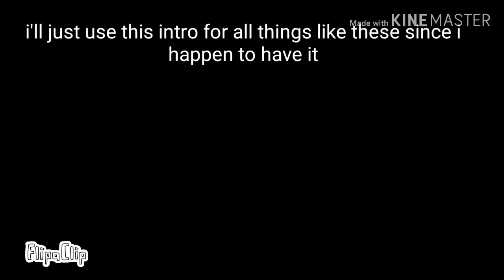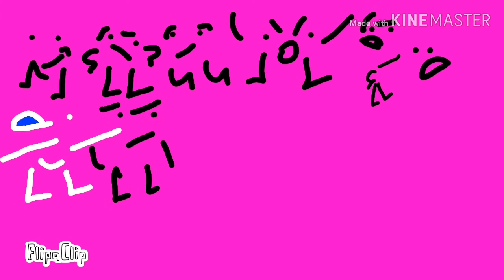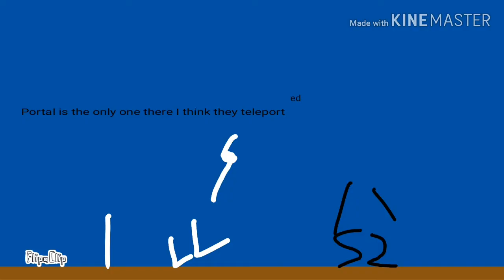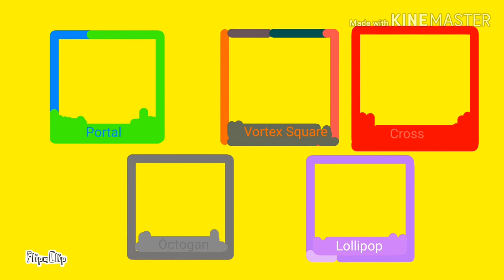Object Powerhouse:Reborn episode 1 but layer 2 doesn't exsit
At this point I'm just uploading stuff to prove I'm still on youtube